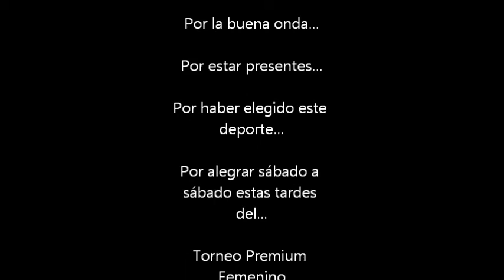Torneo Premium Femenino - Imágenes del clima fuera de las canchas - Primer Capítulo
Imágenes del clima que existe fuera de las canchas en el Torneo Premium Femenino.
Toda la música y toda la buena onda de las chicas y aquellos que sábado a sábado se siguen sumando. Se vienen más imágenes...